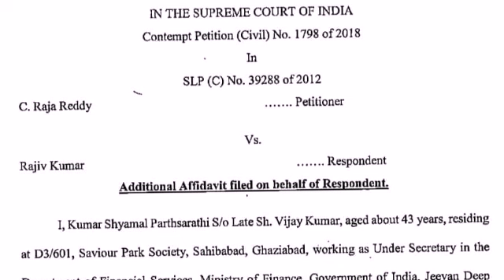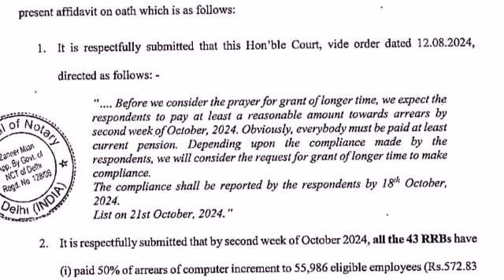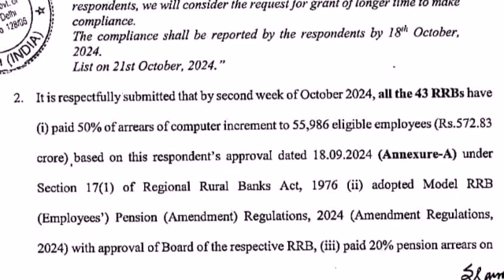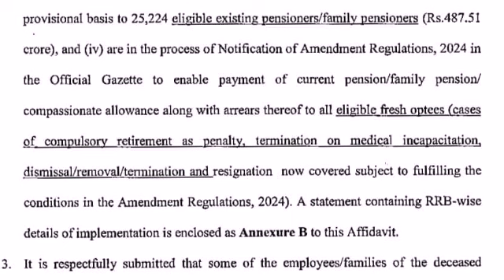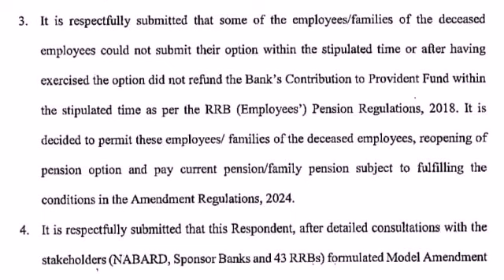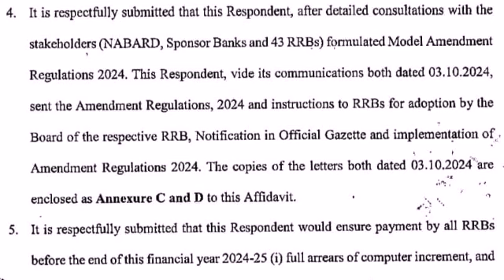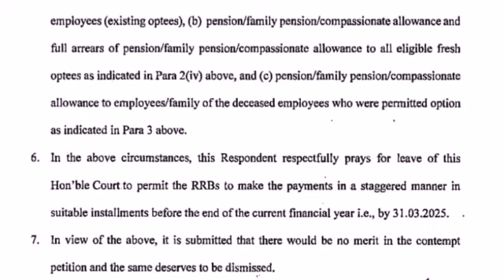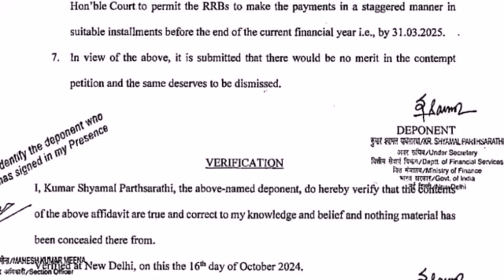Regional Rural Bank Contempt Case- DFS filed Additional Affidavit